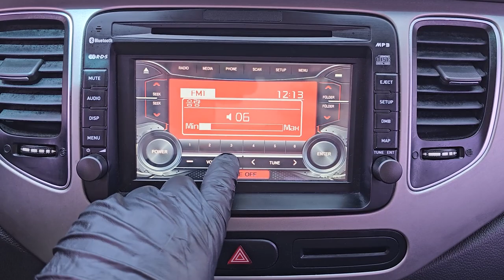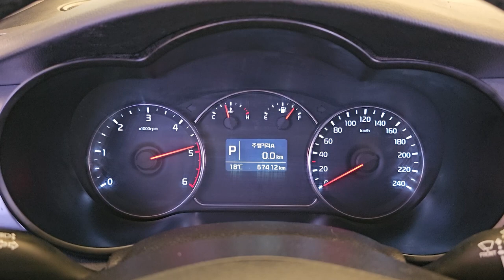2014 Kia Carens used car export (EK075697) carwara, 카와라 카렌스 수출